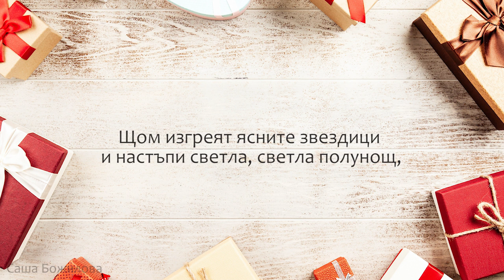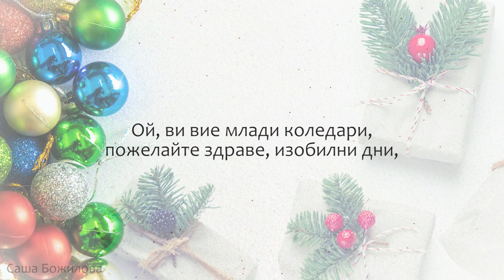4. клас, Музика Рива, Коледари, с.16 инструментал, муз. и текст Цв. Ангелова, караоке Саша Божилова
Песента е на стр. 16 от учебника по музика за 4. клас на издателство РИВА